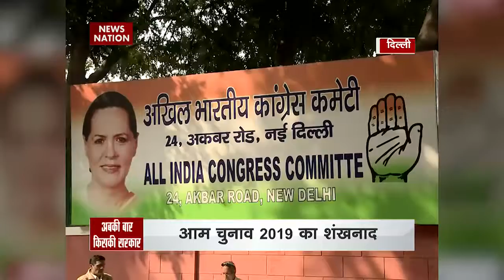Election coverage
Election coverage Ground Report